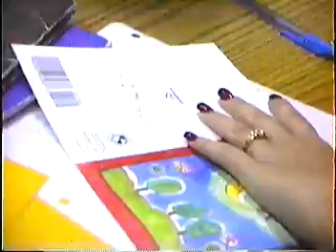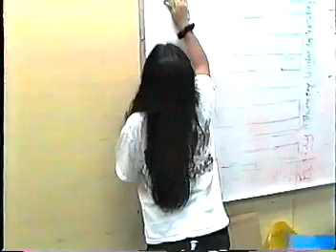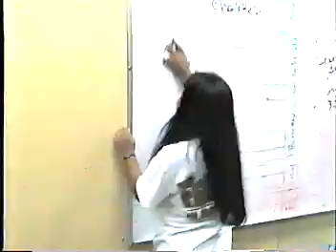Coral Park 1994-95 Olga Fossas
My good old friend Olga. It was a shame our friendship ended. You were a very good to me & I hated that we couldn't be friends outside of school.

Last clip was dramatization of 'my leaving WRAM' as it had become toxic due to certain 'personnel'.